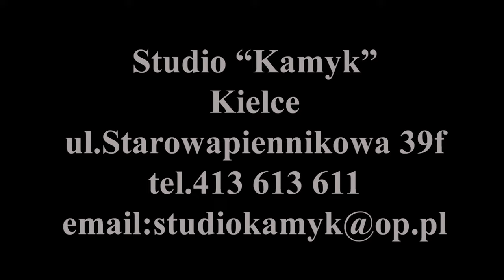Życzenia Biskupa Jana Piotrowskiego na Wielkanoc 2017 r.